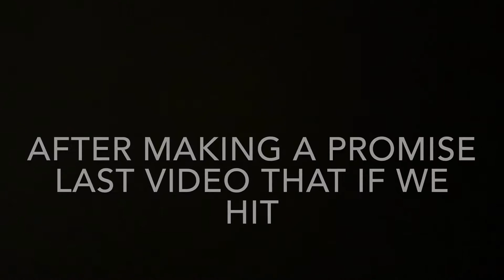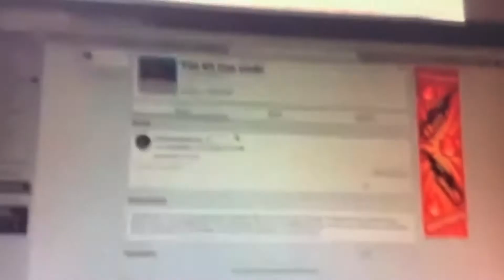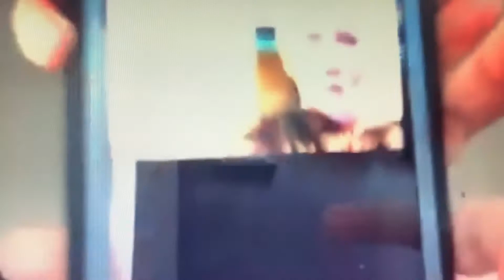Best of 2020 (so far)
I got this idea from my friend Terraio, go check him out!